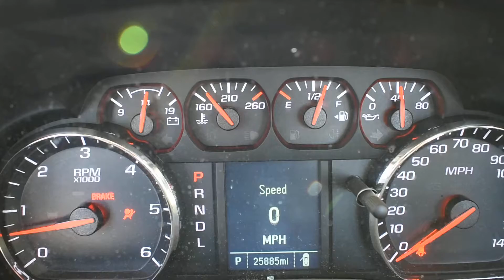2017 GMC SIERRA 5.3 L83 ECOTEC ENGINE & 4X2 6L80 TRANSMISSION SWAP FOR SALE 25,885 MILES